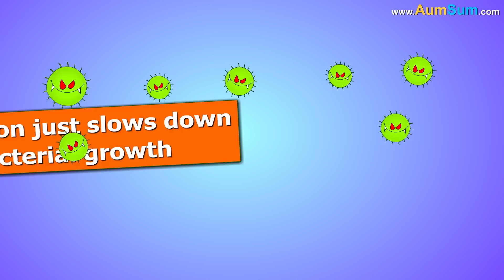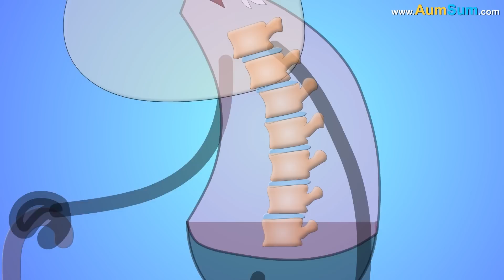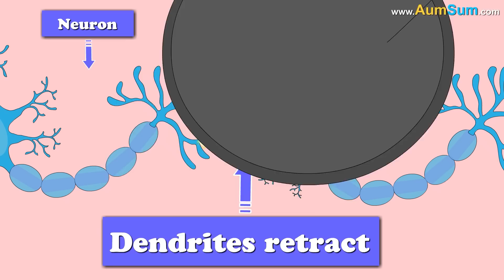What if we Stopped Bathing? + more videos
What if we Stopped Bathing?
No Big Deal! I have not taken a Bath for many Days!
Oh AumSum!
If we Stopped Bathing:
We may start stinking a lot.
People may start using a lot of perfume.
Latecomers may start arriving very early to the office.
Our water bill will definitely come down.
Our pet dogs and cats may start using our shower instead.
Various insects may start living inside our hair.
People who love to take long showers will be extremely disappointed.
People may start throwing unused showers outside.
Sale of soaps and shampoo may nosedive.
Even aliens may start staying away from us.

Timecodes
0:00 - What if we Stopped Bathing?
1:38 - What if we could Breathe Underwater?
2:44 - Should we Exercise Before Breakfast?
3:44 - Is it Safe to Eat Leftovers?
5:01 - Why do we Shrink With Age?
6:10 - Why do we Forget things as we get Old?
7:30 - Why are some People Lactose Intolerant?
8:47 - Why are White Blood Cells Important for us?